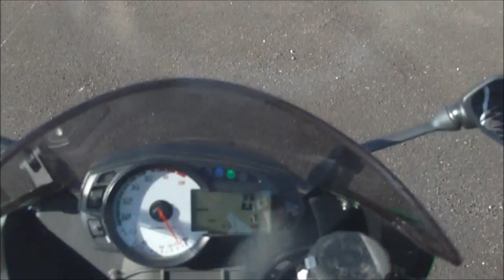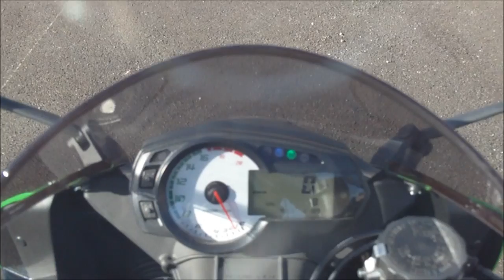First Ride/I'm Back! (again) Part II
Day 1, mile(s) 1-8, ridin' for the joy!

More talk and walk-around of my new 2012 zx-6r.